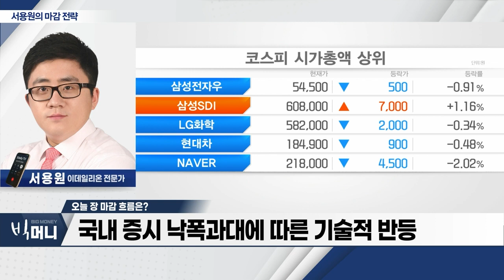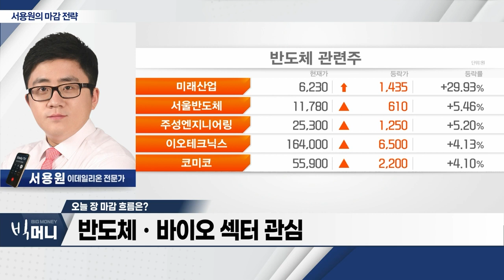초전도체 테마 폭락… 2차전지 섹터 강세_서용원 마감 전략 (20230817)